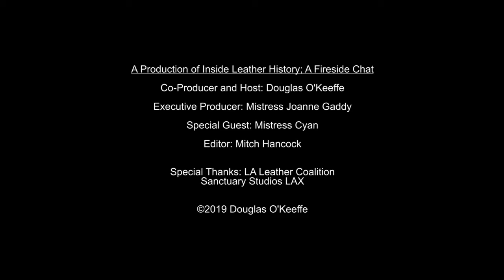Mistress Cyan 2019 (Part 2 of 2) - The Fireside Chat Series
the largest and most prestigious dungeon in Los Angeles.  She is the Founder and Executive Producer of the DomCon conventions around the world, has produced Erotic City, and helped saved Los Angeles Leather Coalition from bankruptcy.

Mistress Cyan was born after her three older siblings had died from miscarriage.  Growing up in the 1960's, most media portrayed being gay or transgendered as mental illness.  These things, along with other social pressures, led her to believe that being the best was the only way to be valued, creating a youth experience of immense pressure that led to striving for conformity.

In this video, Mistress Cyan talks about her journey from being married to a woman and having three children, to her freedom of self acceptance as a transgendered, kinky woman who is a driving force in the worldwide kink community.